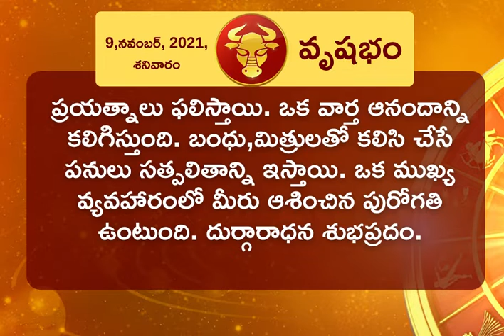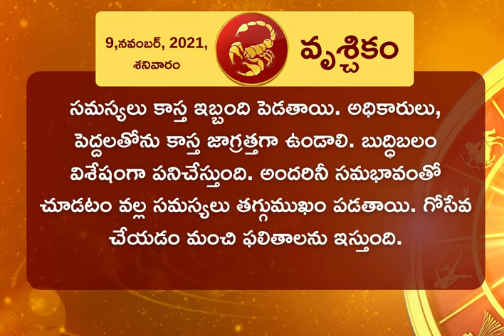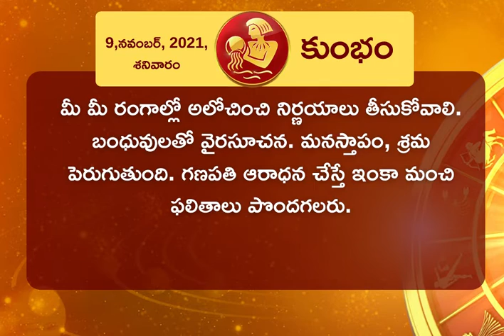ఈ రోజు రాశి ఫలాలు | Daily Rasi Phalalu 9th November 2021 | Daily Horoscope In Telugu – ETV Bharat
Today Horoscope, Daily Astrology, Zodiac Sign for Tuesday, 8th November 2021

మేషము, వృషభము, మిథునము, కర్కాటకము, సింహము, కన్యా, తుల, వృశ్చికము, ధనస్సు, మకరము, కుంభము, మీనము